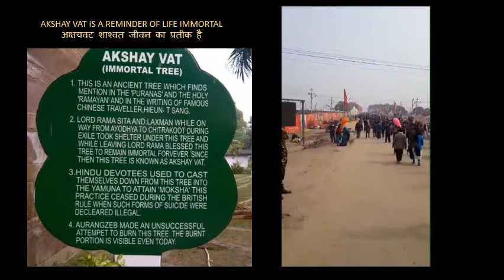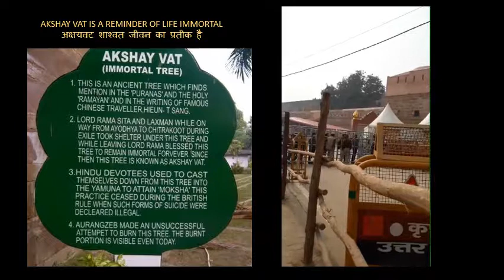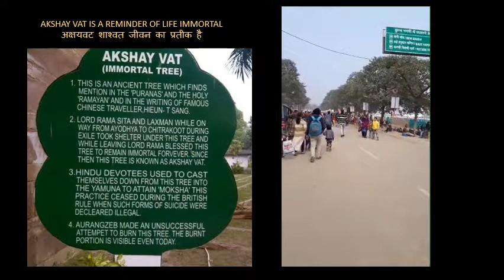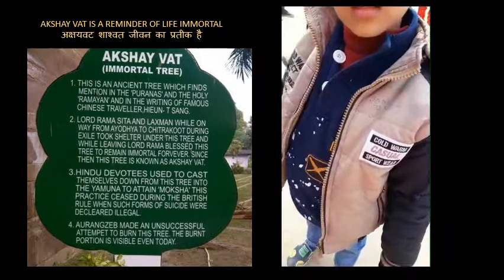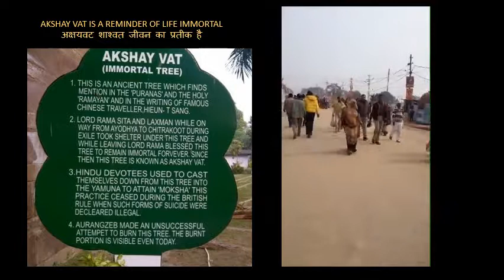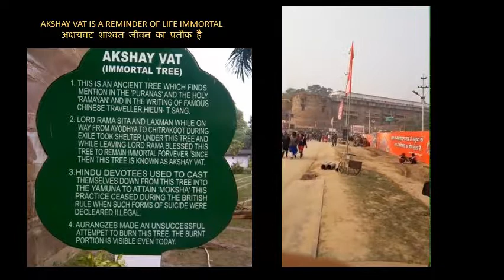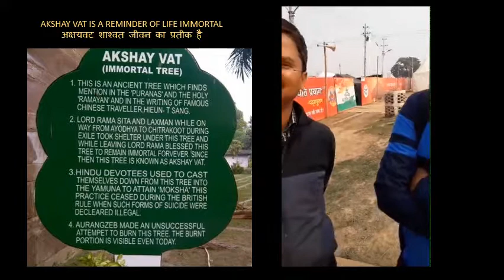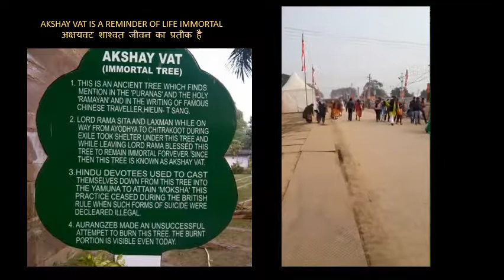AKSHAY VAT IS A REMINDER OF LIFE IMMORTAL अक्षयवट शाश्वत जीवन का प्रतीक है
On this Channel, Swami Sacchidananda Saraswati will post Video Discourses on Vedanta, Self-realization, Meditation, and many illuminating spiritual topics in Hindi and English.

Swami Sacchidananda Saraswati is a Paramhansa Sanyasi, Self Realization Guru, Vedanta Philosopher, Advaita Mystic and Founder of Veda Vedanta Mission, New Delhi.